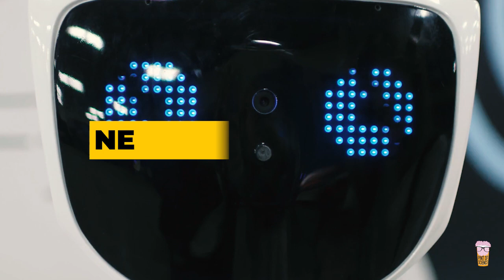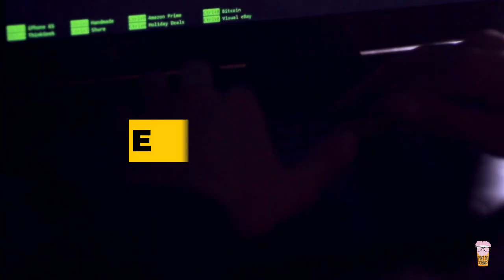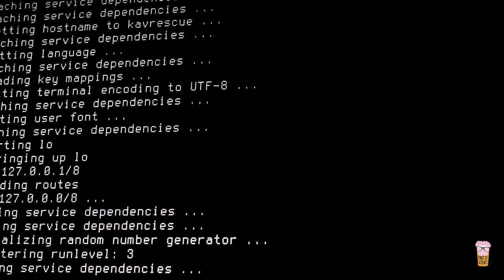Networks of robots │ 5-Minute Science You Never Knew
What happens when robots talk to one another without a human present?

Will we still be able to control them?
Yes, says Milan Groshev, a researcher on 5G-DIVE, the EU industrial robotics project. In fact, robots are now learning to ask people for help in solving robot problems. Make a date with our fascinating new series, 5-Minute Science You Never Knew, in which European scientists reveal their cutting-edge research to the world.

We want to bring European science & tech to the world. Why do things work the way they do? How has science & technology made in Europe changed the world?

We all want to know how we got where we are today and where we go from here. The answers to these questions form a big jigsaw puzzle.